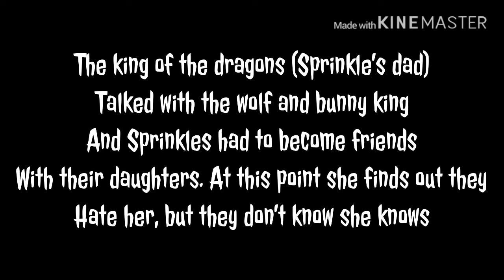All My Friends Are Fake GLMV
Love y’all! ☘️🐉💚